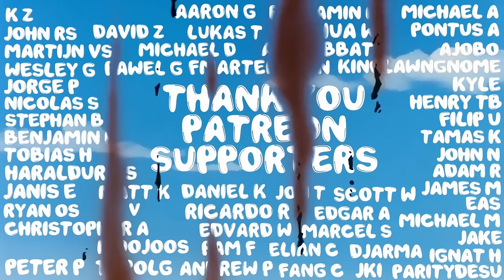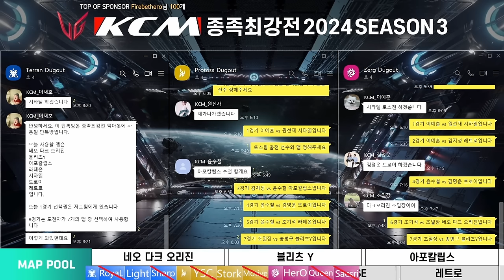KCM 2024 Season 3 Week 2 - Starcraft Broodwar